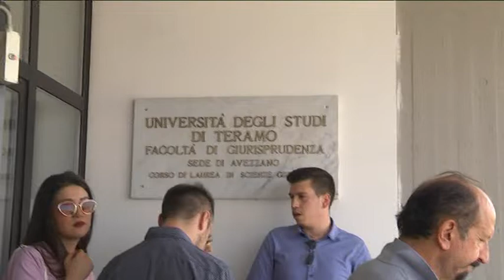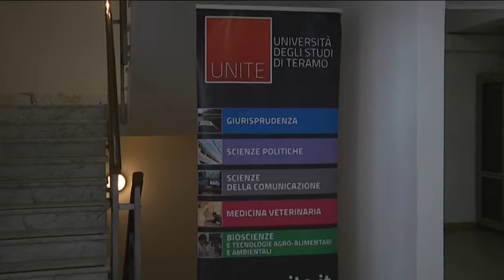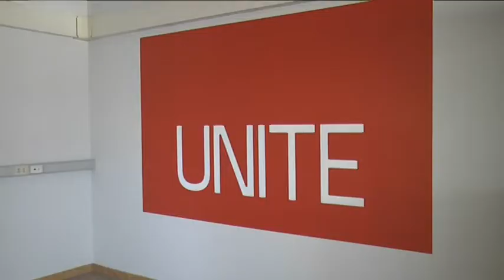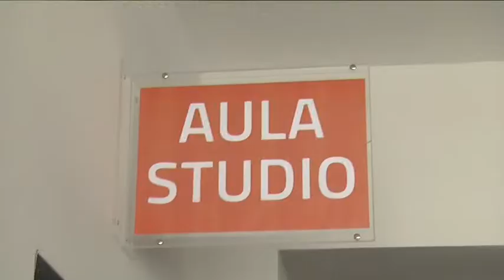Avezzano - Inaugurata la nuova sede della facoltà di Giurisprudenza